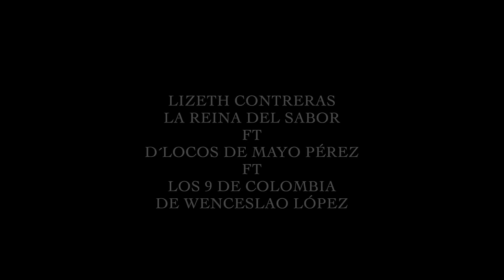✅ SAMPUESANA LIZETH CONTRERAS X D'LOCOS DE MAYO PEREZ X LOS UNICOS 9 DE COLOMBIA DE WENCESLAO LOPEZ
SAMPUESANA interpretada por LIZETH CONTRERAS, D'LOCOS DE MAYO PEREZ y LOS UNICOS 9 DE COLOMBIA DE WENCESLAO LOPEZ. Una cumbia sonidera que te hará bailar sin parar. Publicada por Revilla Records en nuestro canal Cumbiando el mundo. ¡No te la pierdas!